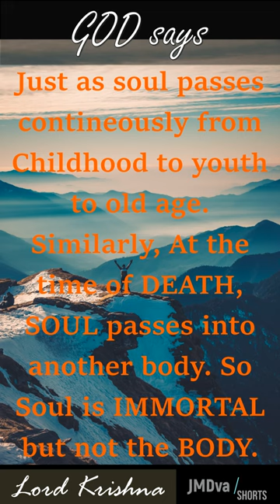A Soul never dies- A journey to Self-Discovery.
We all go through life searching for answers, trying to make sense of the world around us and, ultimately, find our true selves. I had always felt as if something was missing and I needed to find it - and so, my journey of self-discovery began. In this blog post, I will share my experiences, thoughts and reflections as I explore the depths of my soul and discover that, no matter what life throws at me, my soul will never die.